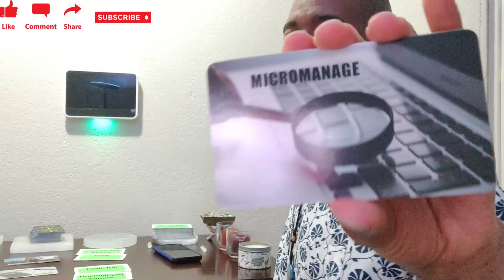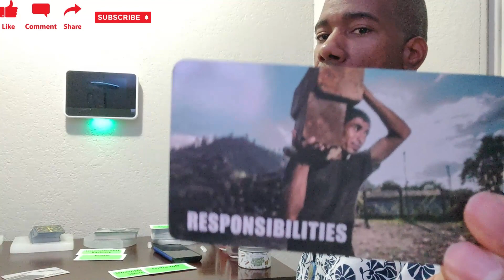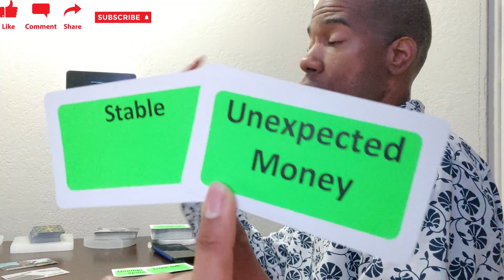V633TC Sagittarius Birthday Bonus 2023 Money Tarot Your Spouse Can Spend AFTER They Get A Job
Keep an eye on your spouse's spending habits. Take what resonates and leave what doesn't. Be blessed!